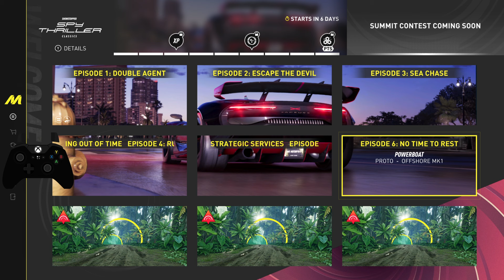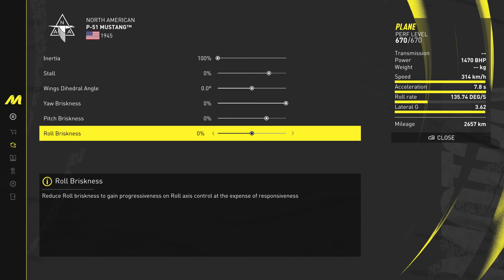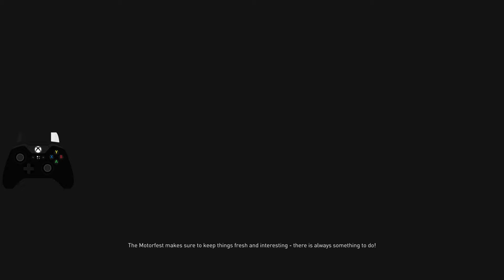The Crew Motorfest: "Video Game Classics" Live Summit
Timeline:
00:00 Upcoming Summits and rewards

Feats
00:52 Escape (Hypercar) - Bugatti Cientodieci
03:08 Slalom (RR) BMW Z4 sDrive35is
04:08 Low Altitude (Plane) - North American P-51 Mustang

Events
05:12 "San-Fran" (ST1) - loaned
09:03 "Taxi Tip" (ST1) - Chrysler 300 SRT8 Limousine
11:23 "Wheels of Steel" (MX) - loaned
15:17 "Rally of the Kings" (MX) - Yamaha YZ 450F
18:50 "From New York..." (ST2) - loaned
22:04 "...To Los Angeles" (ST2) - Ferrari 512 TR

25:41 Gamepad Settings and Difficulty